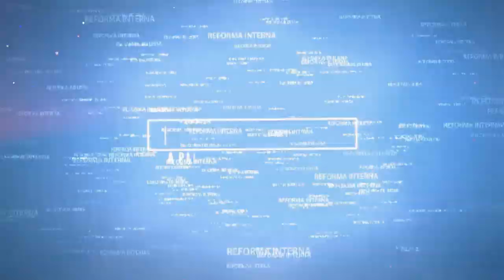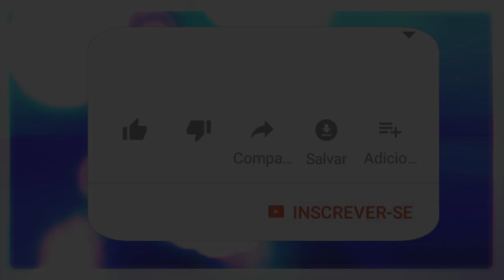DIGA NÃO AOS VÍCIOS!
Vamos buscar cada vez mais o entendimento meus irmãos!

🔴 TERAPIAS OFERECIDAS.
Mesa Radiônica: R$125,00
10:00H ÀS 19:00H.

✅Doações:
Banco Bradesco
Agência: 2379-5
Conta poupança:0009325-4